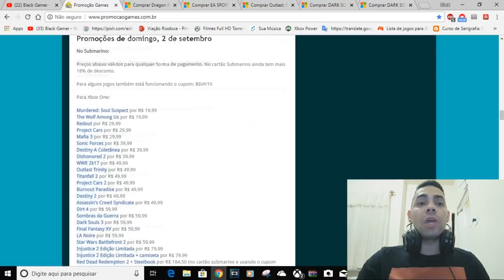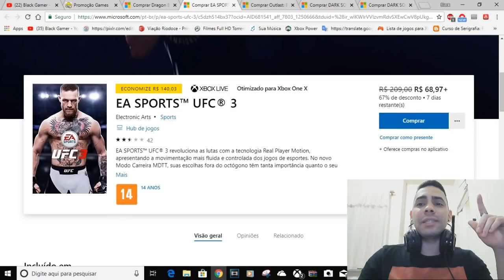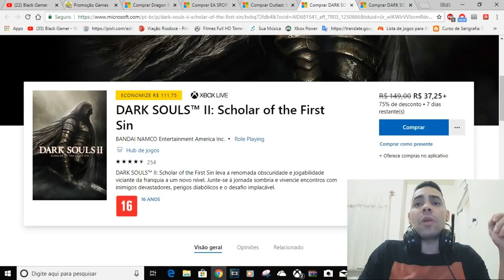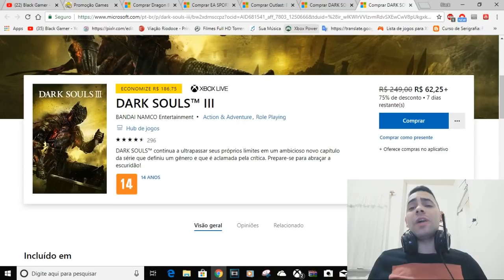DEALS DA SEMANA E LINK DE JOGOS EM MIDIA FISICA BARATOS SEGUE O VIDEO